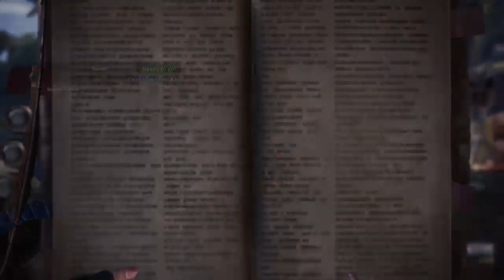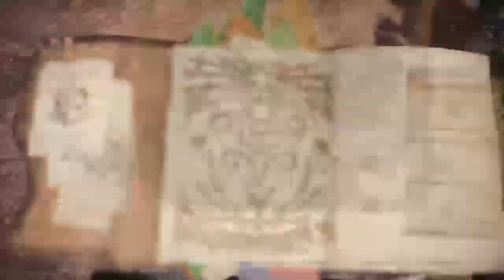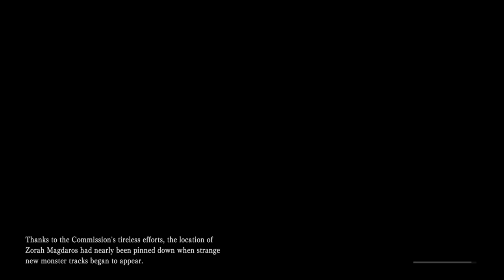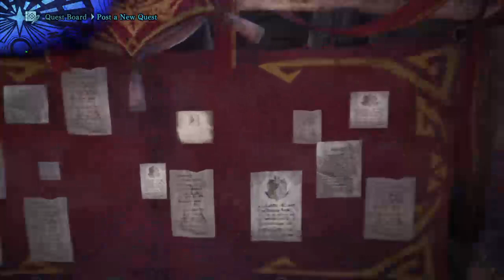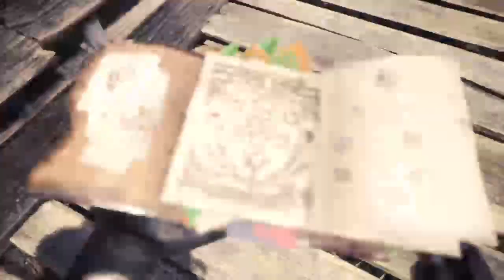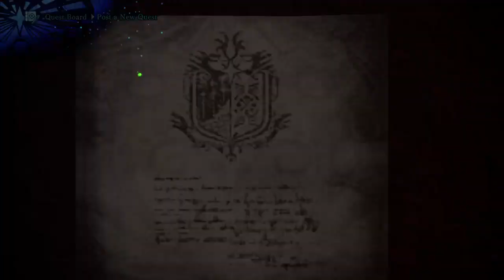Dizzy weilding chicken caught in 4K